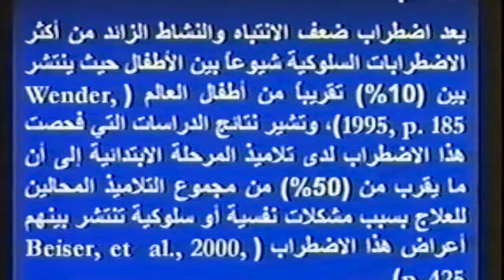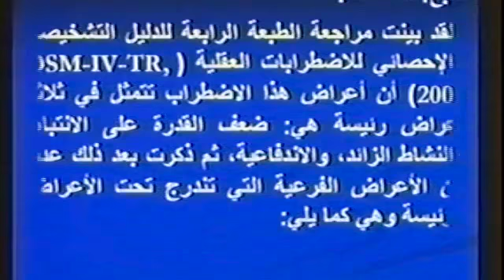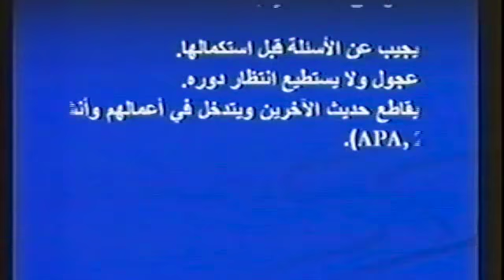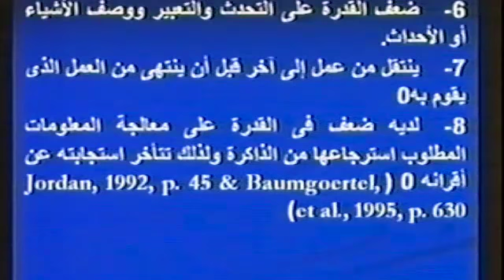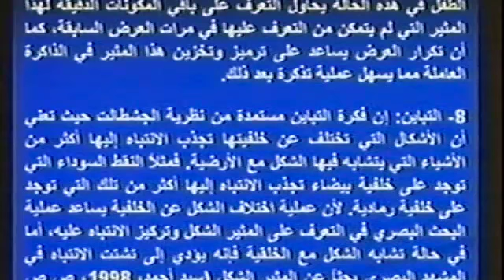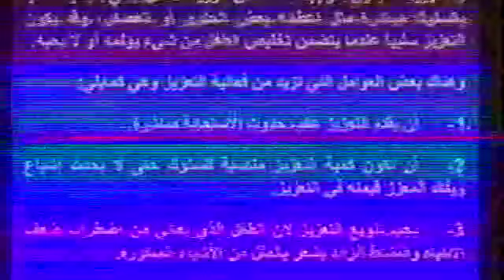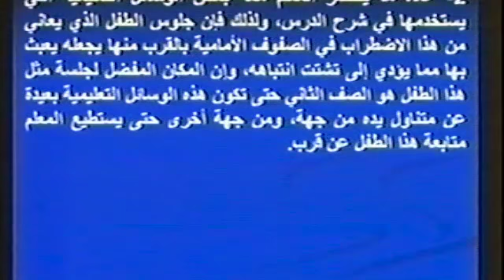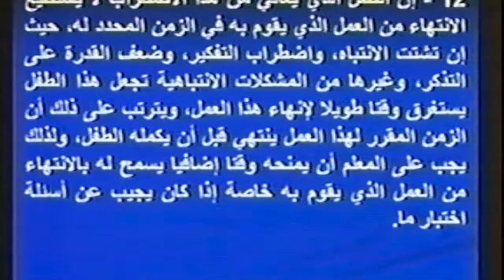استراتيجيات تربوية فعالة لذوي افتا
د. السيد علي